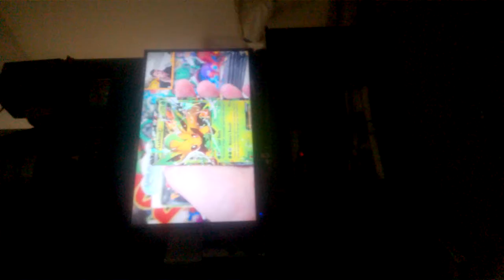Pokemon are "Scary Monsters"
My 2 year old somehow processes fear. He thinks these cute Pokemon are "scary monsters." But Pokemon DOES translate to "pocket monsters" so he is not too far off base.

Sorry about the sideways video.